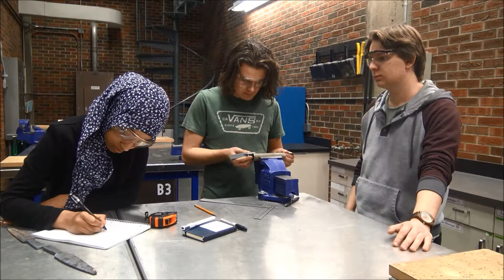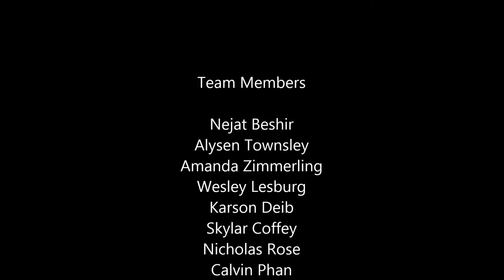University of Alberta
Bladesmithing 2019